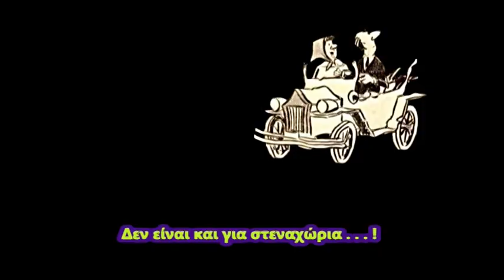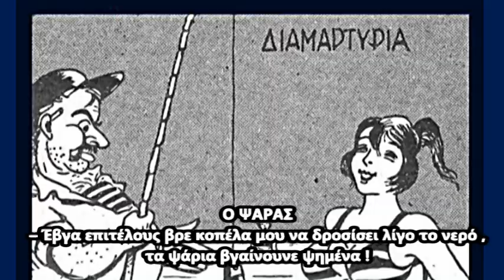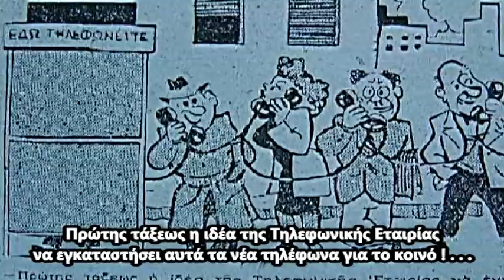4 Παλιές Ελληνικές Γελοιογραφίες!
Παλιές εύθυμες γελοιογραφίες που διακωμωδούν καταστάσεις της τότε καθημερινής ζωής…

*Οι περισσότερες εικόνες είναι ρετουσαρισμένες για να φαίνονται καθαρά και οι τροποποιήσεις -  διαφοροποιήσεις που έγιναν είναι για να δώσω κάποιες χρωματικές πινελιές στην παρουσίασή τους.
Η τελευταία γελοιογραφία με το κόψιμο του πάγου είναι ανυπόγραφη.

*Ο τίτλος της μουσικής που ακούγεται είναι Wish Liszt (Toy Shop Madness), από την Trans-Siberian Orchestra και είναι από το άλμπουμ του 2004 The Lost Christmas Eve